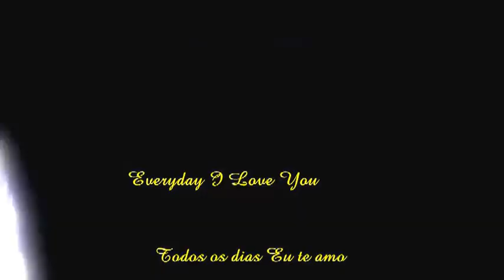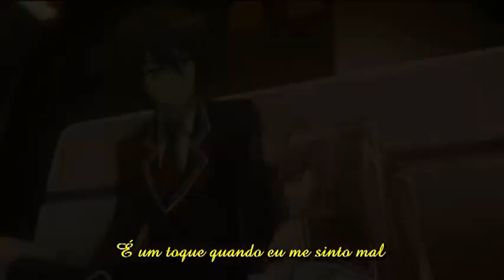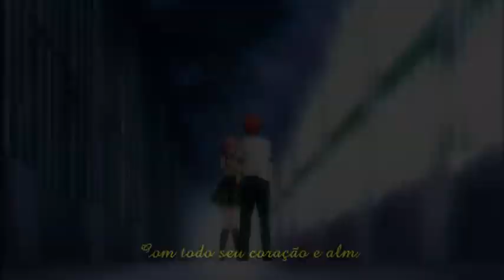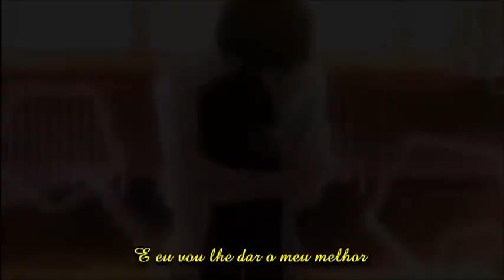AMV - Valentine's Day - Every Day I Love You (Lege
Singer: Boyzone

Animes:
0:00 Air (movie)
0:13 Chihayafuru
0:33 Clannad After History
0:42 Hiiro No Kakera
0:49 Toki wo Kakeru Shoujo (movie)
0:59 Uragiri Wa Boku No Namae o Shitteiru
1:07 Guilty Crown
1:12 Aquarion Evol
1:22 Hidan No Aria
1:37 Highschool Of The Dead
1:48 Munto
2:02 Omamori Himari
2:18 Yosuga No Sora
2:22 Uta No Prince-Sama
2:35 True Tears
2:40 Angel Beats
2:49 Kimi Ni Todoke
3:04 Kampfer
3:09 Kimi No Iuno Machi
3:15 Special A